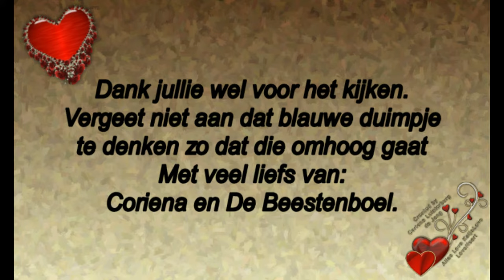Donderdag 1 augustus hulp in de huishouding Fleur #521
Megapixels: 16 megapixel
Optische zoom: 12x
Beeldsensorformaat: 1/2.33 inch
Beeldstabilisator:  Ja
Digitale zoom: 4x

Samsung Galaxy S5:
Resolutie 720x1280